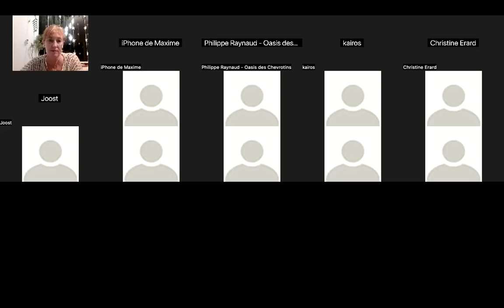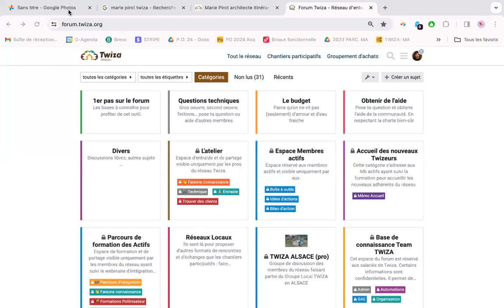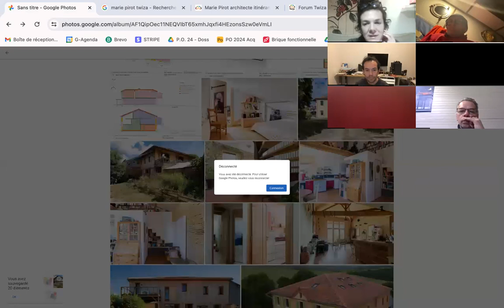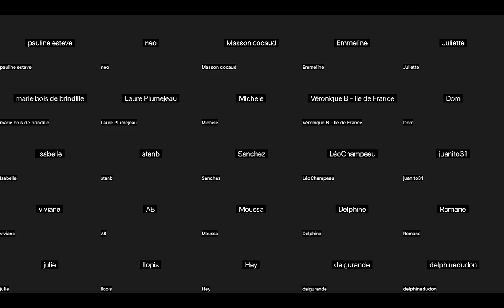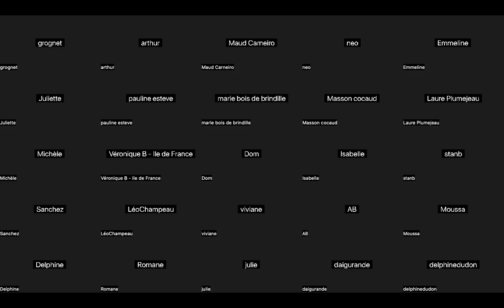🏘️ Réinventer le "vivre ensemble" avec Marie Pirot (Conseils de pros #17)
Marie Pirot - architecte itinérante - est spécialisée dans la construction écologique, bio-climatique et passionnée par le concept des petits habitats et des habitats partagés.

Elle est venue le mardi 16 janvier inaugurer le cycle 2024 de nos Conseils de Pros. Et pour bien commencer l'année, elle est intervenue sur un sujet inspirant, mêlant architecture et humanités : comment réinventer (ou ré envisager) le vivre ensemble à travers l'habitat ?

L'occasion de faire circuler la parole dans le groupe et d'ouvrir sur de nombreux sujets connexes : comment et pourquoi bâtir plus petit ? Quelles réglementations en vigueur ? Quelle place de l'architecte ? Etc. Une discussion très intéressante qui continue sur le forum.